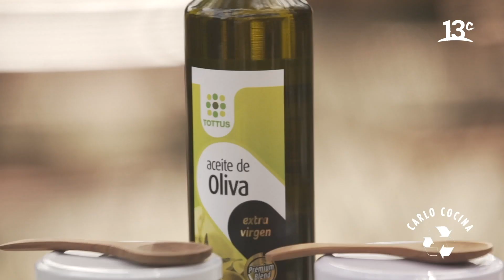Pan trenzado y pasta de berenjena | Carlo Cocina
En "Carlo Cocina", Carlo von Mühlenbrock prepara un delicioso pan y una pasta de berenjenas para acompañarlo, imperdible. Ver más

Ingredientes para el pan:
- 1 kilo de harina
- 1 cucharada de levadura
- 1 cucharada de sal
- 2 tazas de agua (1 fría y 1 caliente)

Ingredientes para las berenjenas:
- 6 a 8 unidades de berenjenas
- Sal
- 1 taza de aceite oliva
- Ajo a gusto

Preparación:
1. En un mesón has un volcán con la harina, sal y levadura, agrega agua de a poco hasta forma una masa.
2. Separa en 8 trozos, hacer cilindros largos, tapamos y dejamos leudar.
3. Por la primera media hora, coloca 4 cilindros y agrega aceite oliva, dispone en el mesón 4 cilindros en forma horizontal y 4  en forma vertical trenzado dando la vuelta, dar forma con la mano para que quede redondito.
4. Deja leudar por alrededor de 1 1/2 hora tapado con un paño húmedo.
5. Una vez leudado hornea por alrededor de 40 minutos a 200 grados.

Para las berenjenas:
1. Lava y pincha las berenjenas con un tenedor.
2. Asa por 20 minutos, puede ser directo a la brasa o en un horno, ya asadas parte por la mitad, raspa y junta en un bol.
3. Condimenta con abundante aceite oliva, ajo picado y sal.

Encuéntranos en tu cableoperador:
DirecTV: Canal HD 1156
Movistar: Canal 125
Claro: Canal 127 | Canal HD 627
Entel: Canal 70
GTD Manquehue: Canal 23 | Canal HD 829
Telefónica del Sur: Canal 21 | Canal HD 829